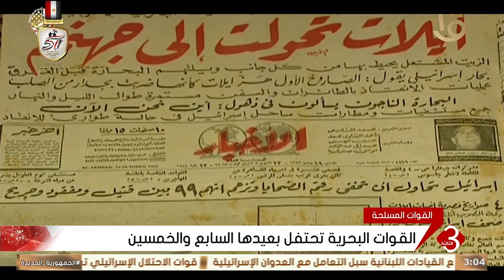نشرة الثالثة | القوات البحرية تحتفل بعيدها السابع والخمسين